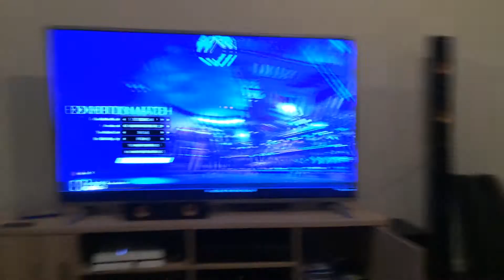MY FIRST VLOG!